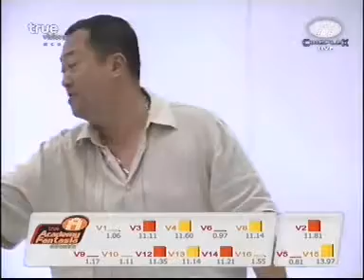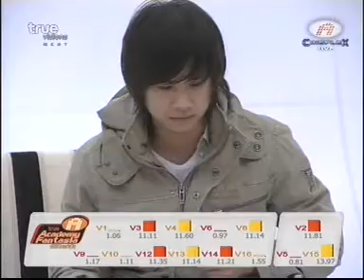ปั๊ม Class Acting MV กล้าพอไหม